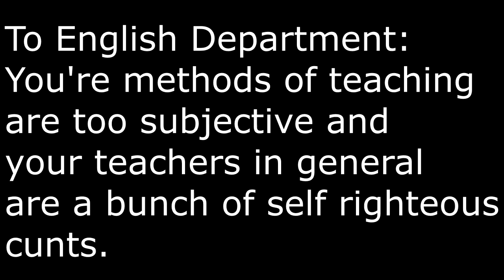English CLASS is ASS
To English Department:
You're methods of teaching are too subjective and your teachers in general are a bunch of self righteous cunts.